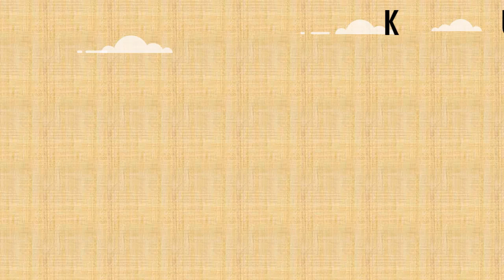Syarat Kitas Belajar WNA Croatia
Syarat Kitas Belajar WNA Croatia Bingung mencari jasa urus visa kunjunan kerja, jasa urus visa kerja, jasa urus visa belajar, jasa urus visa bisnis, jasa urus visa turis, jasa urus spouse visa, jasa urus visa social budaya. Klik saja :